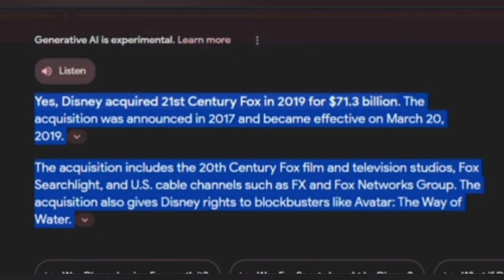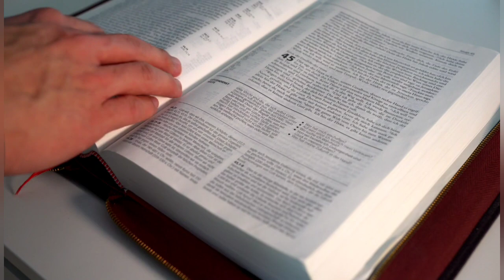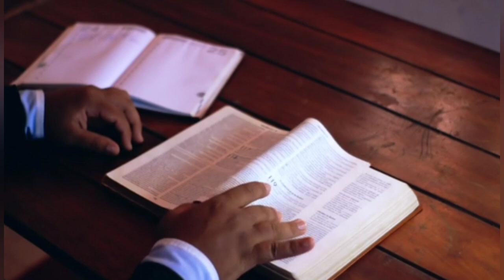Cartoon Mai 666 || Vayanak Khatra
YOUR QUERIES - In this video I have explained 666 in children cartoon.

Cartoon Mai 666
Vayanak Khatra
shaitan
seitan
saitan
trap of shaitan
shaitan jyotika
satan
shaitan ka saala
& shaitan
mister seitan
shaitan teaser
shaitan 100 rbh
shaitan ka sala
seitan dough
saitan diss to saemy
house 666
666 meaning
angel number 666
hotel 666
666 house
flight 666
numero 666
seeing 666
studio 666
666 bumpin
666 angel number
what does 666 mean
666 number meaning
llamo al numero 666
studio 666 trailer
vol. 2 extension 666
seguidor 666 pelicula
angel number 666 meaning
seguidor 666 benja calero
bible study
revelation
bible interpretation